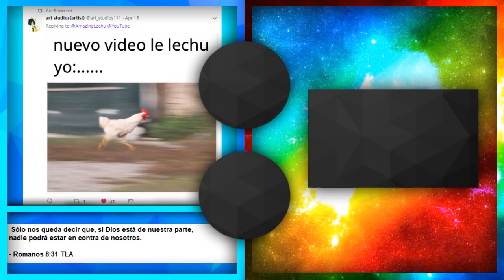SUPER TANKS CON PODERES!! (Left 4 Dead 2 Mods Funny Moments con Amigos) Lechu